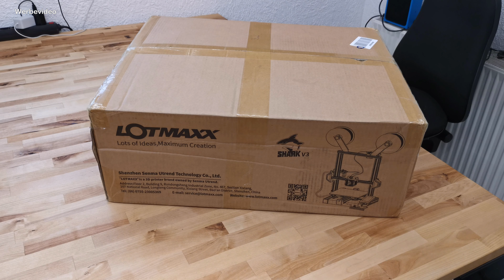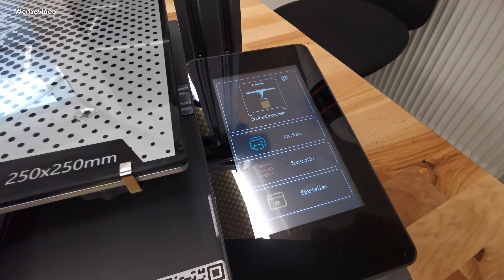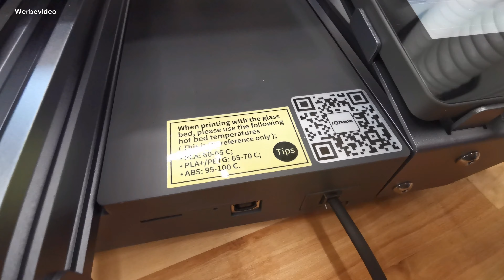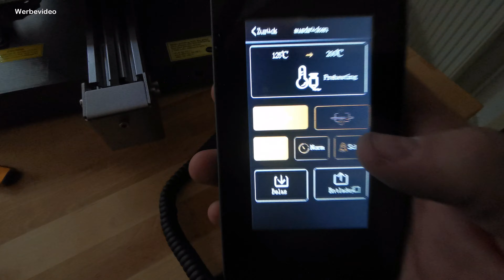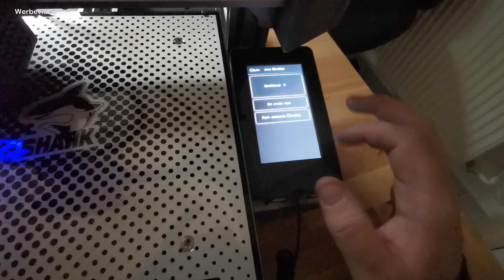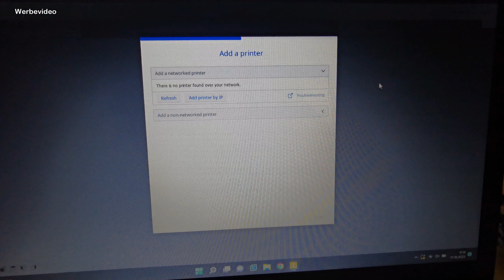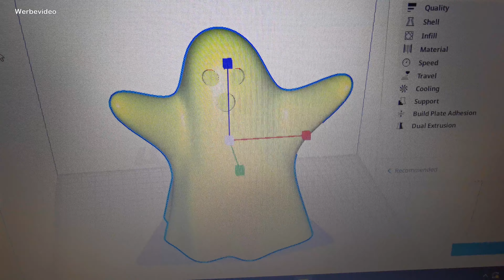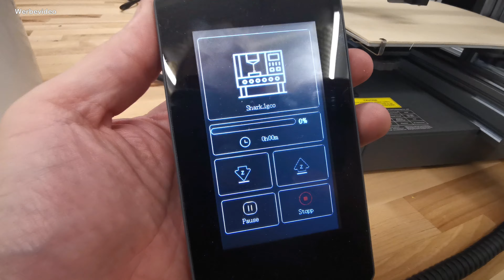😱 WAHNSINN: LOTMAXX Shark V3 FDM Dual-Color und Lasergravur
Dieser Drucker leistet nicht nur einen zweifarbigen
3D Druck sondern kann dieser auch mit dem beiliegenden
Lasermodul auch als Lasergravurmaschine eingesetzt werden.
Was der Drucker alles kann erfährst du in diesem Video.

*Hier findest du Ersatzdüsen 0,4mm:

*Orange Silica regenerierbar:

Hinweis:
Das Gerät wurde mir vom Hersteller ohne Bedingungen zur Verfügung gestellt.

und anderen.